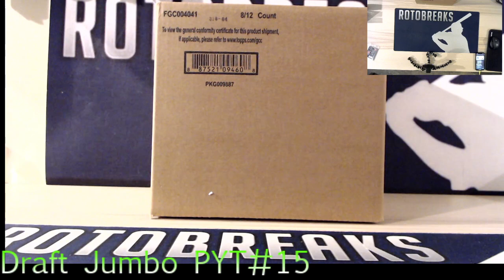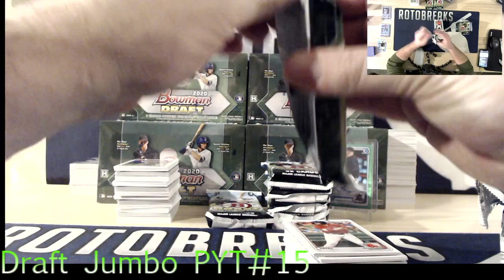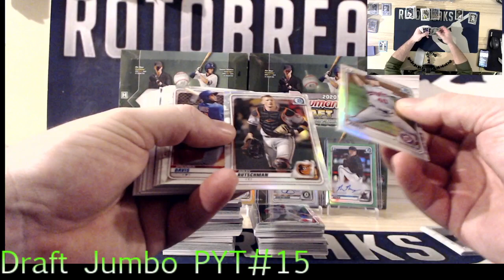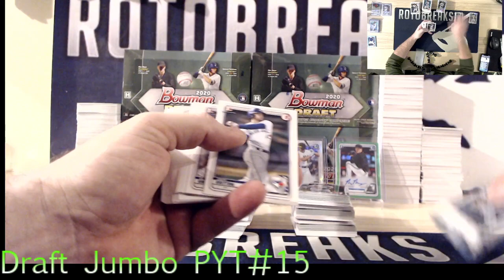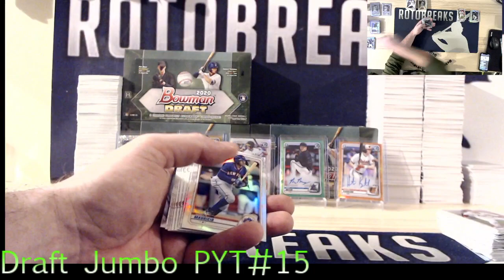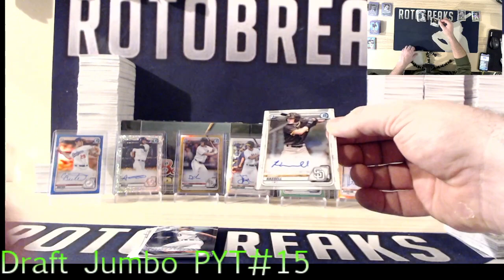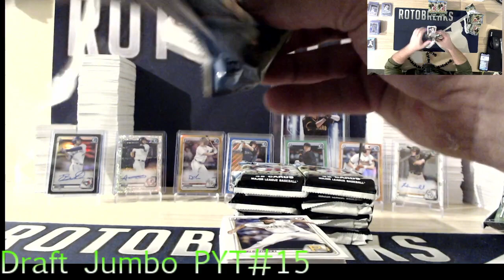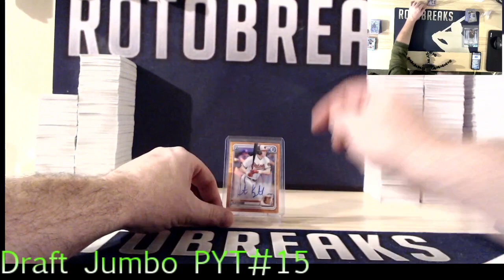Bowman Draft Jumbo PYT#15